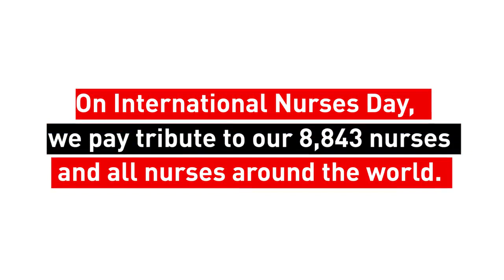NURSING | Nurses Without Borders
On International Nurses Day, we pay tribute to our 8,843 nurses and all nurses around the world. Tag an amazing nurse.